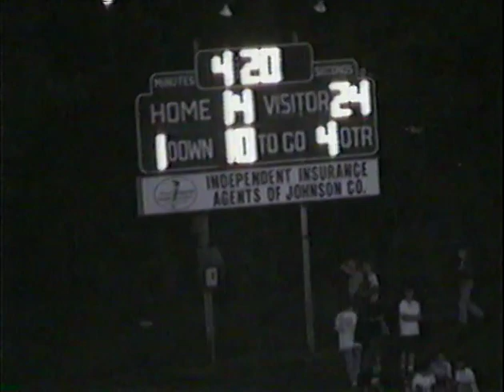City 1997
Week 5
West 24
City 14